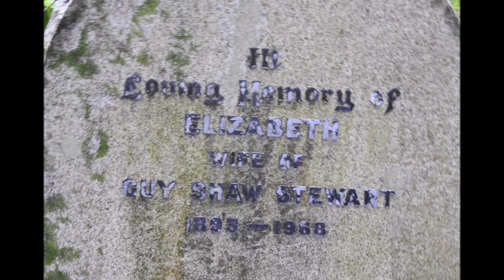And the morning lasted all day.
Escape is a commodity like anything else ~ images from around the Inverclyde from early 2021.